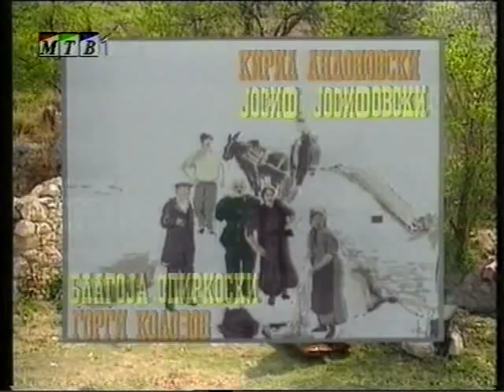Телевизиска серија-Опстанок - 4 епизода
Телевизиска серија-Опстанок
Емисија за деца и младинци-Опстанок
Со
Петре-Дејан Велков
Босилка-Елена Зафировска
Анѓа-Катерина Ангелова
Стојанче-Сашо Софрониевски
Осамениот-Мето Јовановски

Во другите улоги
Ненад Стојановски
Мите Грозданов
Методија Марковски
Иван Петрушевски
Ратка Чоревска
Шенка Колозова
Славица Зафировска
Синоличка Трпкова
Кирил Андоновски
Јосиф Јосифовски
Благоја Спиркоски
Ѓорѓи Колозов
Волчко
Лиса

Гости во емисијата
Гоце Влахов
Киро Ќортошев
И двајцата овчари...

Сценарист
Трајче Крстевски

Режија
Миле Грозданоски

МТВ-1990/1991